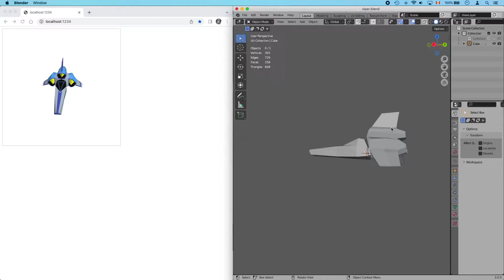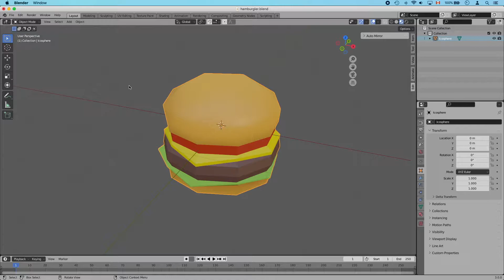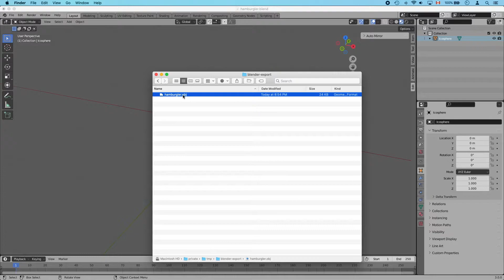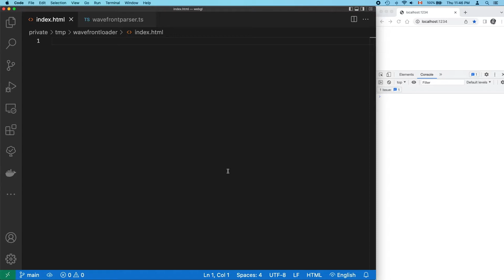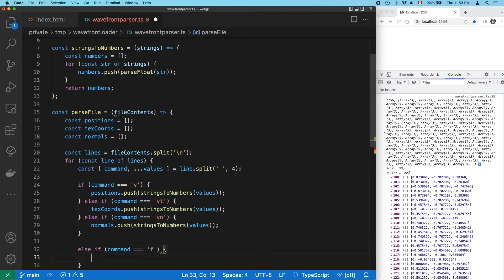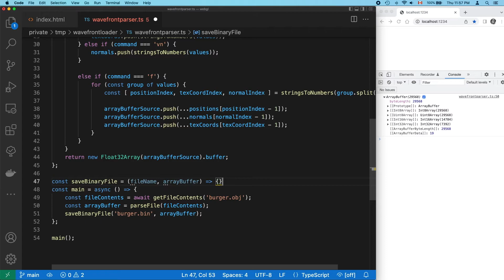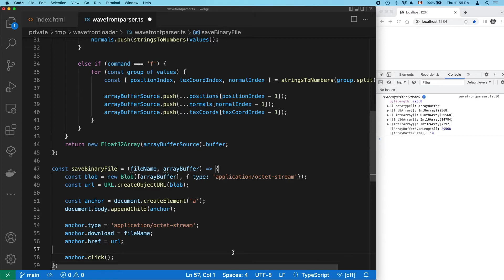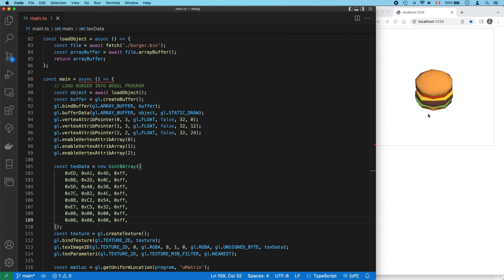WebGL 2: Creating binary model files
Publish your Blender models in their own binary file, so they can be loaded directly in WebGL!  This will really only cover single-object binary files, but I'll give you some hints on how to extend this to multi-object files and files that contain non-vertex data as well. The code we write in this video is available in this series' Github repo.

If you want more details on how to extend this to handle other situations, write a comment and maybe I'll cover that in a future video.

This series on WebGL 2 was produced for anyone who, like me, had major problems getting a firm understanding of WebGL's intermediate and advanced concepts. Every video is focused on a single concept. If I've done this well, you shouldn't really need to "get up to speed" before watching any of these videos. There are no external libraries. I'm not building up to a custom API or injecting any abstractions. And I don't expect you to have watched from episode #1 to get "how I'm doing things with WebGL."

About my setup: Please don't get distracted by any of it. I'm writing to TypeScript files, but you'll probably just use JavaScript files. I'm using VSCode with the GLSL Lint extension, but you should use whatever you are most comfortable using. I'm using Parcel.js for hot-reloading and ts transpilation, but you can use whatever system you like (even if that's just writing to a file on your desktop and hitting Ctrl+R.) Please please please: If you spend more than a minute setting your environment up, that's a minute wasted that you could be learning WebGL.

I really hope someone out there will find this series helpful.